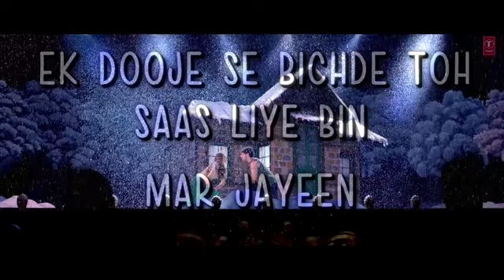13 July 2020